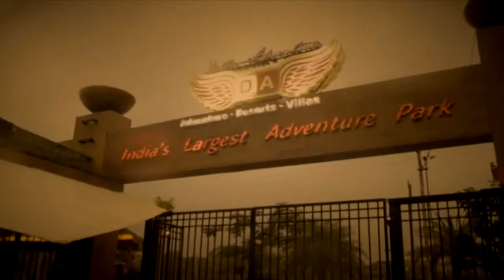Della Bungee - Arpit & Kashyap - 31 May 2014